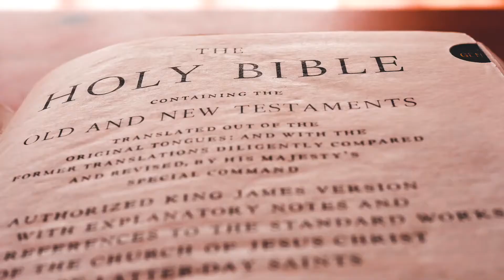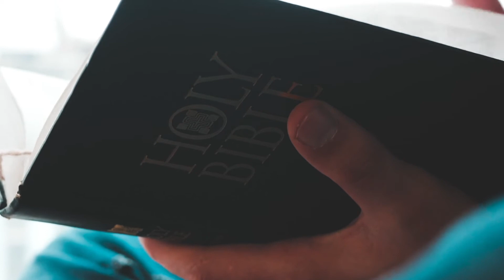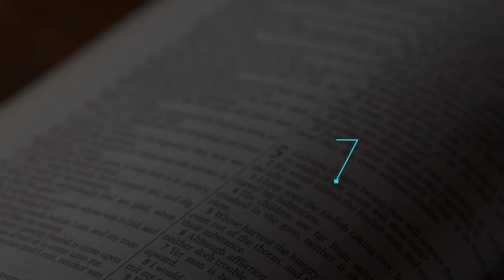5 Tips for having a great Feast of Tabernacles | Sabbath Christian Church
Here are 5 tips for having a great Feast of Tabernacles.

Tip#1-  Come ready to celebrate.
Tip#2-  Make time with God.
Tip#3-  Read the Bible every day.
Tip#4-  Give and share.
Tip#5-  Consider everyone around you.